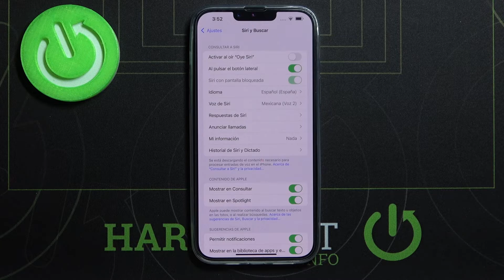Cómo cambiar la voz de Siri en iPhone 13 Pro Max - configurar Siri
Mira las instrucciones presentadas y cambia la voz de Siri en tu iPhone 13 Pro Max en unos pocos pasos. En este tutorial te presentamos cómo configurar la voz de Siri fácilmente.

¿Cómo cambiar la voz de Siri en iPhone 13 Pro Max? ¿Cómo configurar Siri en iPhone 13 Pro Max? ¿Cómo elegir la voz de Siri en iPhone 13 Pro Max? ¿Cómo cambiar de voz de Siri en iPhone 13 Pro Max?